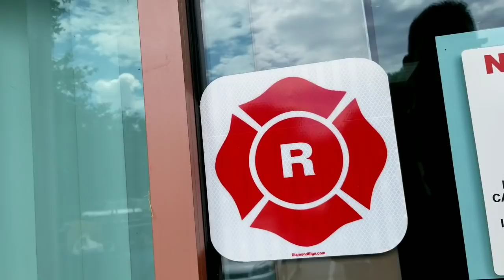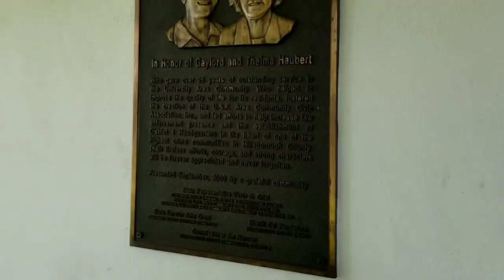Do You Have Any Firearms - I Dont Answer Questions part 2 Positive Police Encounter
All rings come with a personalized Thank You!!! Letter from John Filax

FOIA request for radar equipment records for Steven Ross.

Lt. Raburn did a very professional job. Call them and let them know.

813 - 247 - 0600